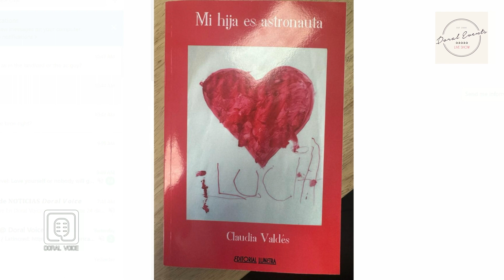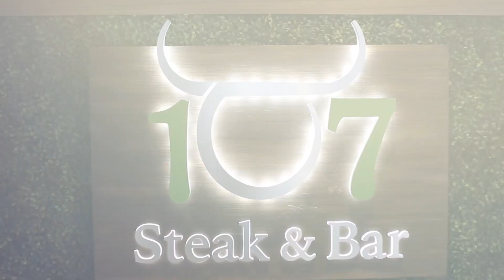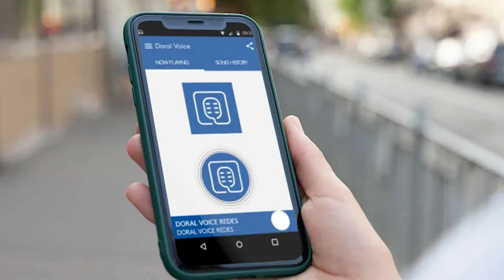Claudia Valdés presenta su libro “Mi hija es astronauta” | Doral Events LIVE SHOW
Acerca de nuestra radio:
QUIENES SOMOS?

DORAL VOICE RADIO, es una organización que responde a las necesidades de información de las personas que viven en Miami, en especial en la Ciudad de Doral y sus alrededores, en los idiomas y formatos que se adaptan mejor al contexto local.
Su equipo con experiencia radial y periodística al servicio comunitario que se unen en un mismo ideal, con el fin de involucrarse y colaborar como ciudadanos en las diferentes escalas sociales, para contribuir en hacer de esta comunidad un lugar modelo y aportar un granito de arena que dejará un legado generacional y un mundo mejor.
Nuestro contenido aporta a transformar la sociedad, trabajar en función a la solución de problemas y velar por la seguridad, la educación, la salud y el bienestar de nuestra audiencia.
Doral Voice Radio -    “ Una radio haciendo comunidad"

en 📱 Instagram, Facebook, Tweeter, Audacy, Vimeo , Spotify , Alexa y Google Play y nuestra pagina Web

- La familia
- La educacion
- La religion
- La economía
- La noticia
- Intereses político-cultural

A travez de Doral Voice Foundation (nustra rama Social establecida en Florida como una 501C3, nuestro deseo es ayudar a transforma esta sociedad, trabajar en función a la solución de problemas y velar por la seguridad, la educación, la salud y el bienestar de las familias de nuestra comunidad. 🤗

El público puede acceder a la programación de Doral Voice por medio de las diferentes formatos, plataformas digitales y página web.😃

El internet nos ayudará a ser visibles hacia el mundo entero uniendo corazones
Bienvenido a DORAL VOICE RADIO  " Una Radio haciendo comunidad "